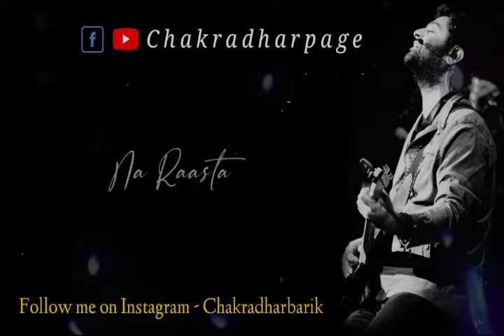Dhundta tha ek pal mein ye sau Dafa song Black 🖤 Screen lyrics video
Dhundta tha ek pal mein ye sau Dafa Black 🖤 Screen lyrics status 🥀 video.
Arijit Singh.

Song - Main dhundne Ko Zamane mein
Album - Heartless (2014)
Singer - Arijit Singh
Musician - Gaurav Dagaonkar
Lyricist - Arfat Mehmood
Label - T-Series

Dhoondhata tha ek pal mein || Sad status || whatsaap status || Chakradharpage || Dhoondta ta tha ek pal main | sad status | whatsaap status | feelings status | main Dhoondne ko zamane main song | romantic status video,status video for whatsapp,new whatsapp status video 2021,new love status,love status,new status,hot status video,best status video,life status video,new whatsapp status,bangla status video,couple status video,status video Hey guy's Welcome to my channel Whatsapp status video | Like share & Subscribe 👍 my channel | press the Bell 🔔 icon watching for a next video | thank you & Support me guy's |